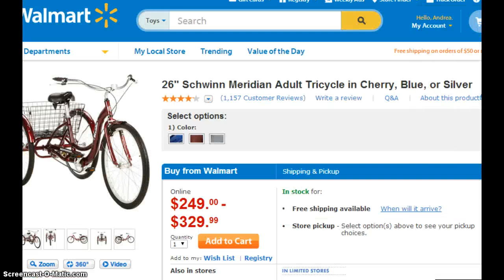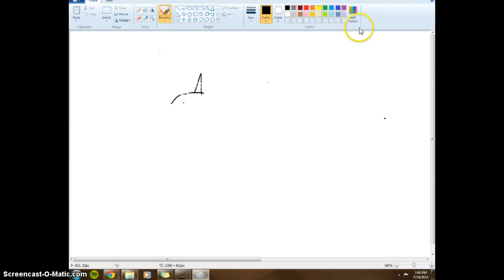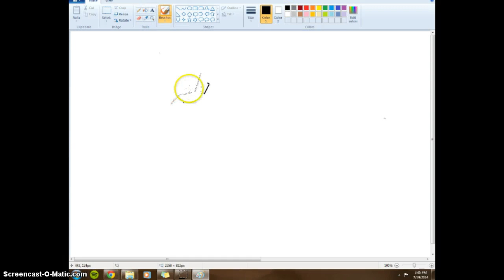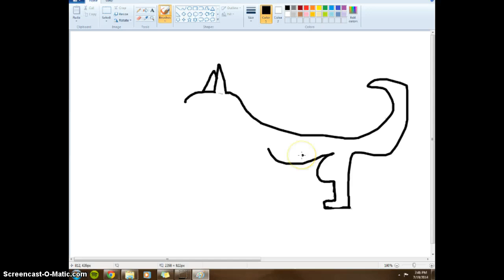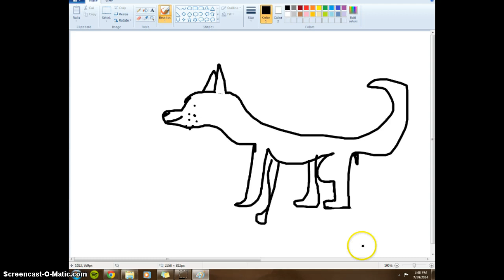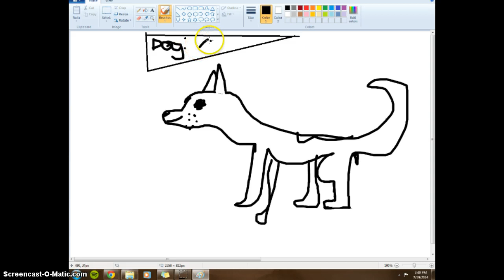animal jam-drawing challenge with icecreamissocold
rate how i did in the comments!